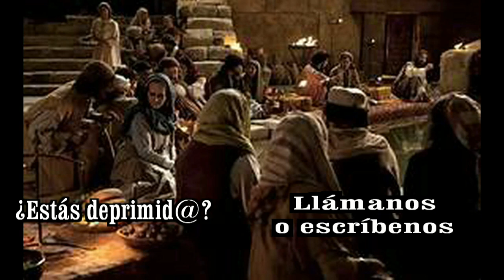GOTITAS DEL ESPIRITU SANTO AÑO 3 NUMERO 307 17 JUNIO